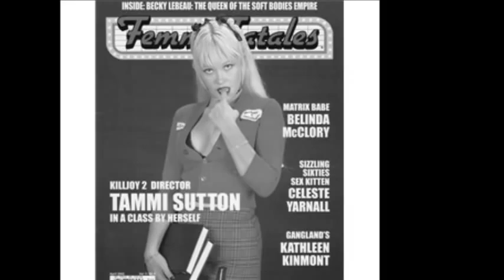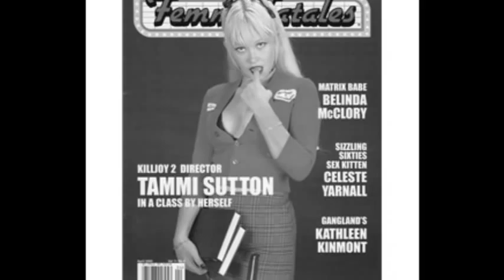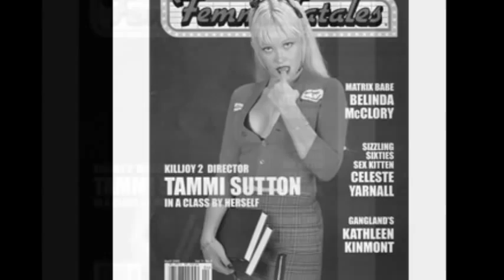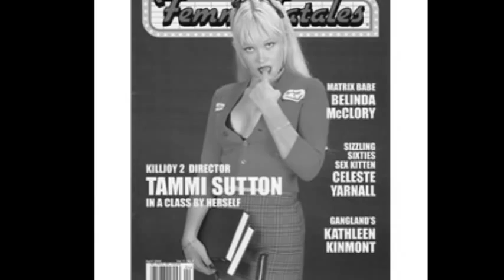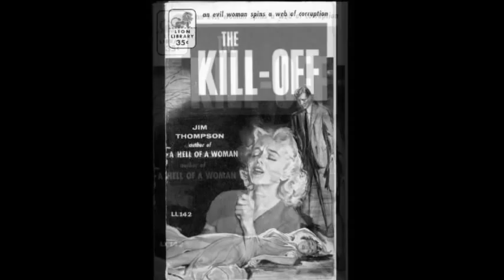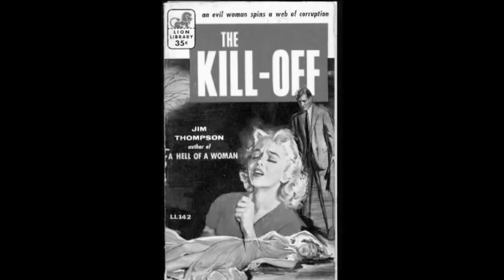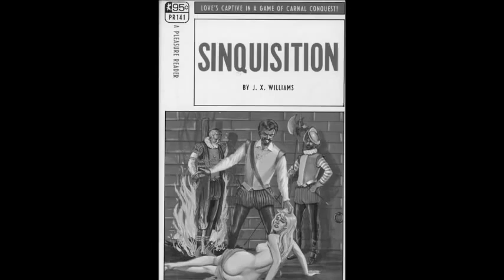The Art of Dreaming - April 18, 2012 - First Hour - Michael Hemmingson and Tammi Sutton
The first installment of The Art of Dreaming, a Wednesday night radio show on Revolution Radio (freedomslips.com). Michael Hemmingson and Tammi Sutton discuss the Hollywood dream: making it in the business, producing and directing films, financingt films, navugating the Tinsel Town water, acting, TV, indie films, the horror genre, screenplays, and so on. Hemmingson rants about Obama's birth certificate fraud. There are some technical problems at the beginning, so fast forward about ten minutes if you wish.